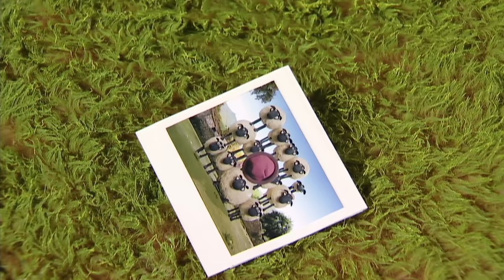Shaun Shoots the Sheep | Shaun the Sheep Season 1 | Full Episode